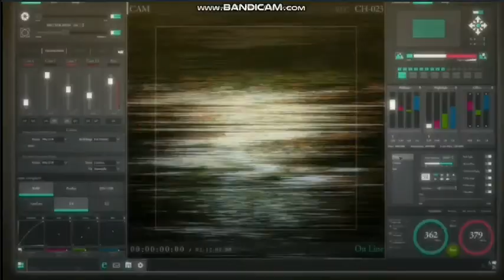Chuuya Nakahara - Confident (Happy Bday Chuu!)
Yes,it's Chuu Chuu's birthday..
He's my confident bb boy:D
I hope you like it ;D
Song: Confident by Demi Lovato
Anime: Bungou Stray Dogs